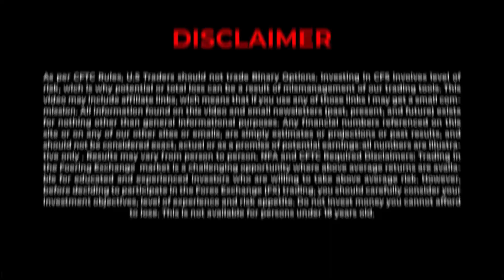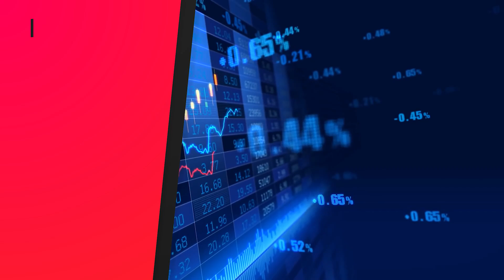🤓🇪🇸What am I doing in Spain?😱🤑